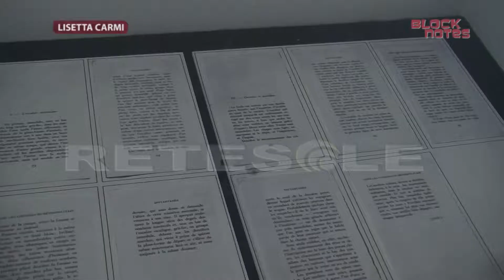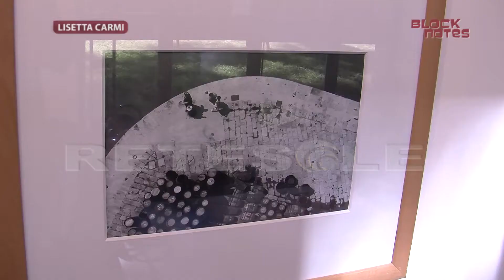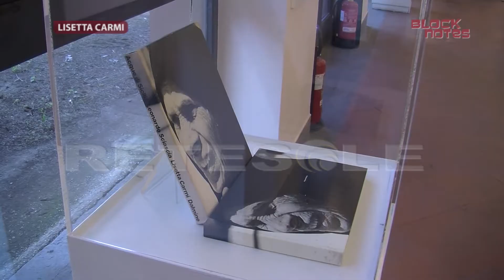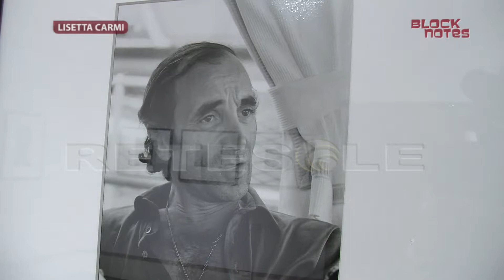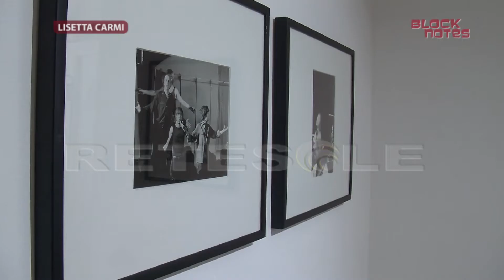RETESOLE BLOCK NOTES Mostra "Lisetta Carmi. La bellezza della verità" Puntata n° 12 (3^ Stagione)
In questa nuova puntata della rubrica "Block Notes", in onda il sabato alle 14.00, con cadenza bimensile, vi mostriamo le immagini dell'allestimento che include i lavori della fotografa Lisetta Carmi visitabile fino al 3 marzo presso il Museo di Roma in Trastevere.
Produzione Retesole.